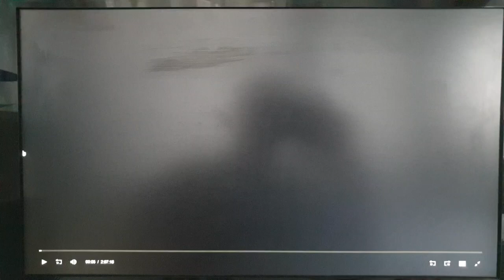Paramount Pictures (1995)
From Sabrina (1995)